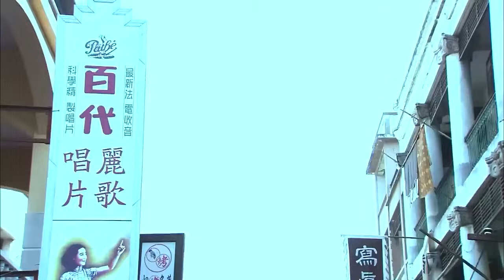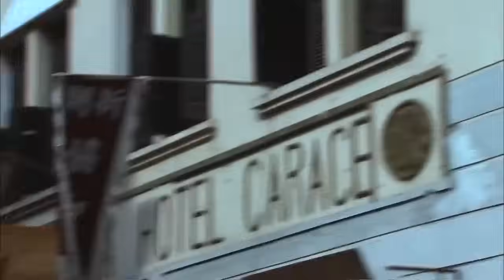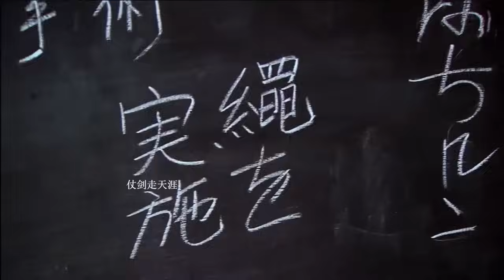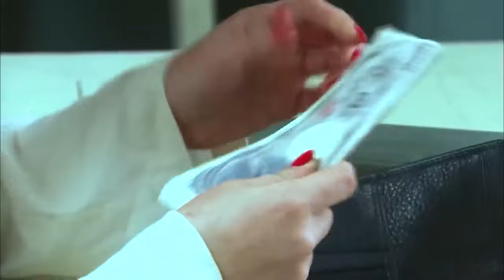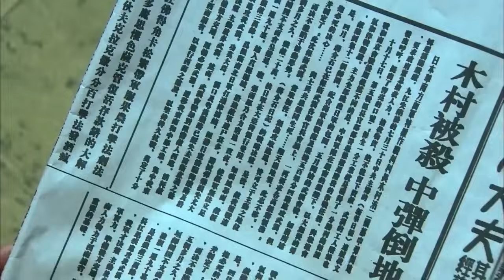特工電影！女子特工潛入日軍基地狂虐日軍 🔥 功夫 | Kung Fu